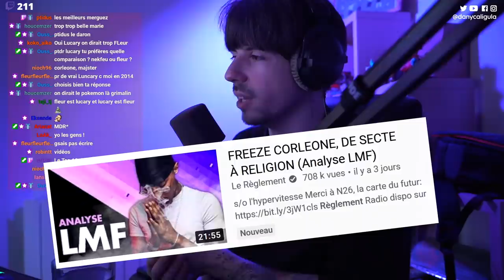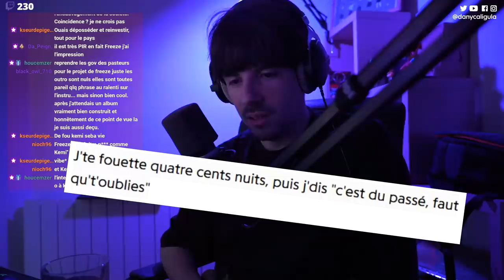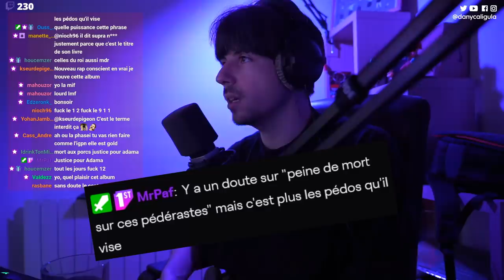FREEZE CORLEONE, rappeur GEEK ou NAZI?! (Critique de LMF)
Soirée DAMSO - QALF jeudi 17/09 dès 21h

Pour soutenir la chaîne, le meilleur moyen c'est Tipeee

Pour ne rien rater, suivez mon Twitter : @DanyCaligula

- S/O -

Live : Dany & Raz
Montage : Nan Sans Fromage
Miniature : Wendöh